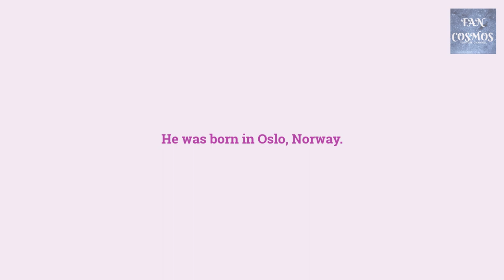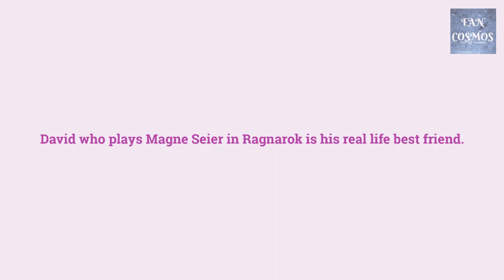Jonas Strand Gravli | Laurits Seier | Loki | Ragnarok | Netflix | Fan Cosmos | 2021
Jonas Strand Gravli recently seen as Laurits Seier or Loki in Ragnarok, Netflix series.Jonas Strand Gravli age, birthday, Jonas Strand Gravli girlfriend, Jonas Strand Gravli best friend, Jonas Strand Gravli interestiong facts, Jonas Strand Gravli childhood photos, Jonas Strand Gravli movies and shows.